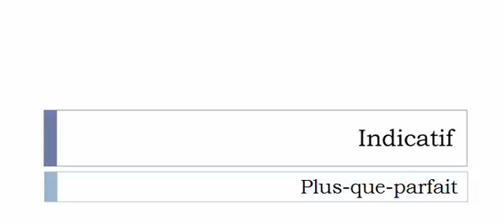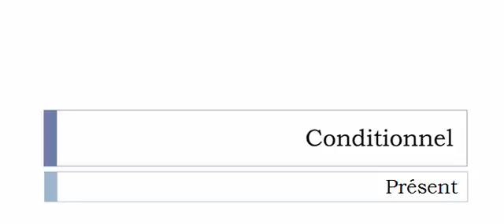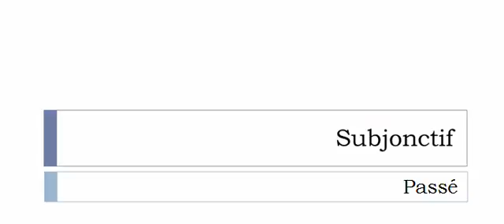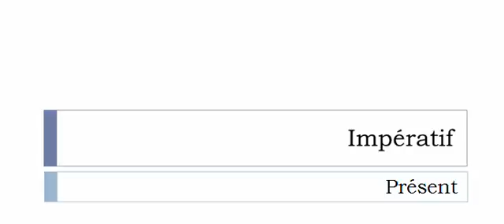Изучение французского языка = Спряжение глаголов = S'amuïr